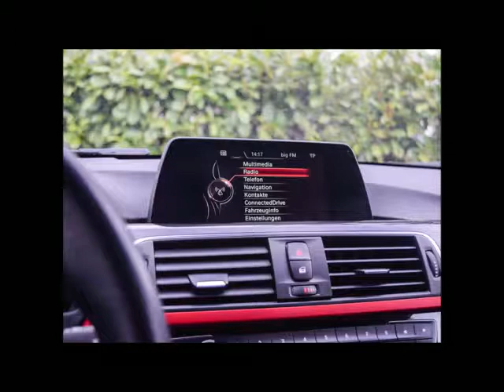BMW 318d Touring AT Sport Line Navi LED Stan von Autohaus Inoglu GmbH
BMW 318d Touring AT Sport Line Navi LED Standlft. Keyless Klimaaut. SHZ ALU16 Temp PDC BT NSW Privacy von Autohaus Inoglu GmbH mit 75.052km weitere Informationen und Fahrzeuge